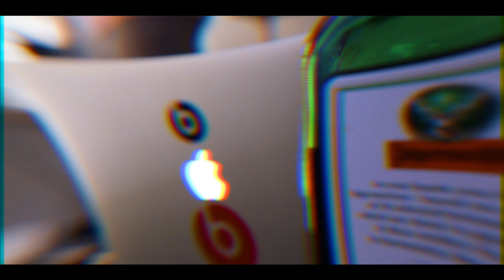xxwrldvisual- STUDIO SESSION TSPIZEBEAT #911